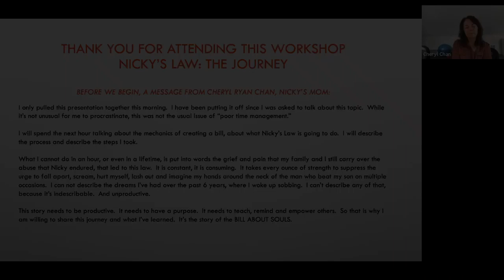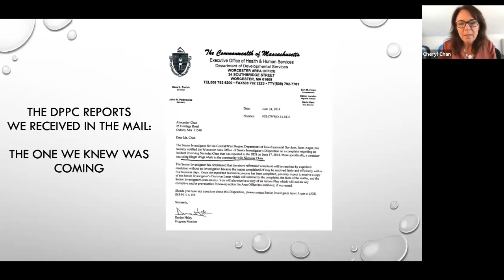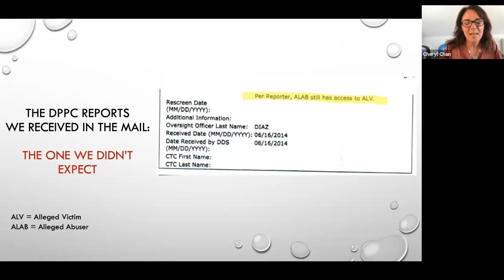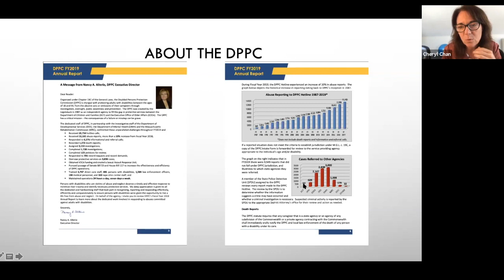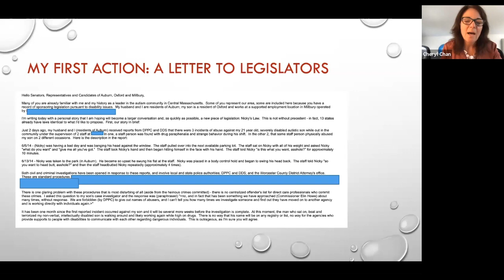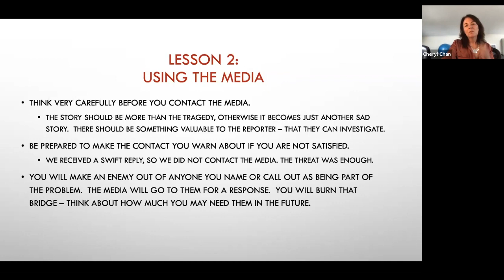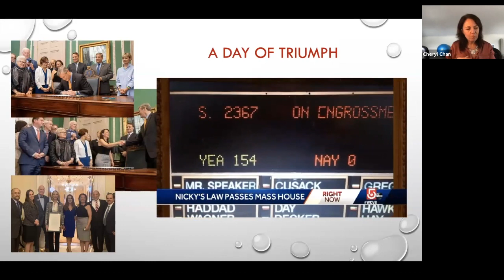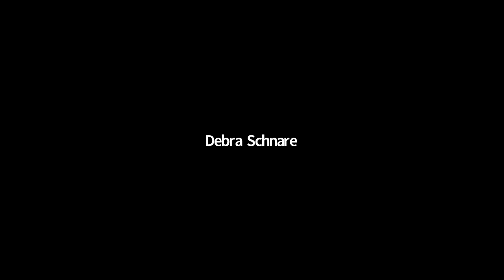Nicky's Law: the journey from tragedy to triumph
Nicky's Law establishes a registry of substantiated abusers against people with intellectual and developmental disabilities in the Commonwealth of Massachusetts.  This is the story of the beginning of Nicky's Law, the lessons learned and takeaways for anyone participating in legislative advocacy.  Cheryl Ryan Chan is mom to Nicky.